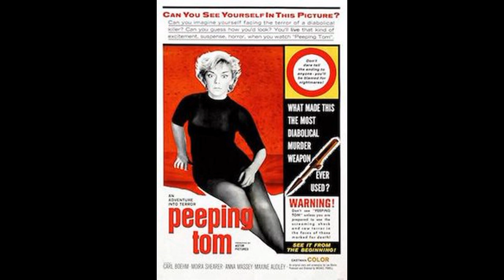Mars Bonfire - Peek At You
Produced by David Minehan at Woolly Mammoth Sound, Waltham MA

Peek at You

You're not inclined to be seen with me
I see no sign that you'll ever be
Take a little peek
That's all I wanna do
Peek a peek peek
Peek at you
I don't know much of love and such
Just your sight if not your touch
I can't explain why I act this way
When I'm near you I must go insane
I'm trying to see up to your balcony
I lose my step and fall out of the tree